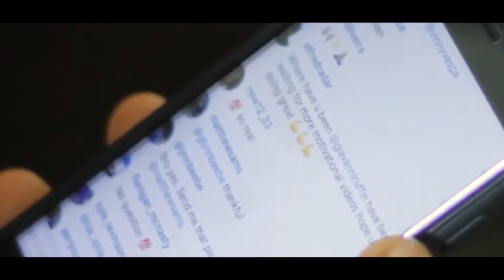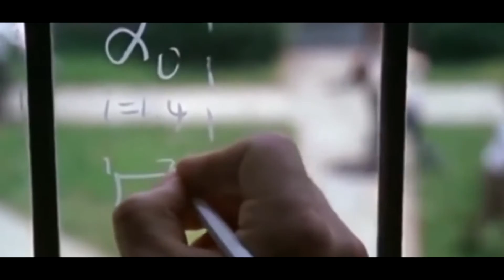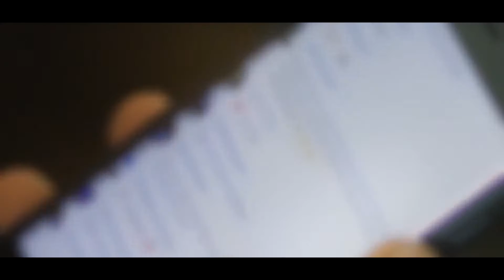Motivational Videos for Success in Life - IMAGINE